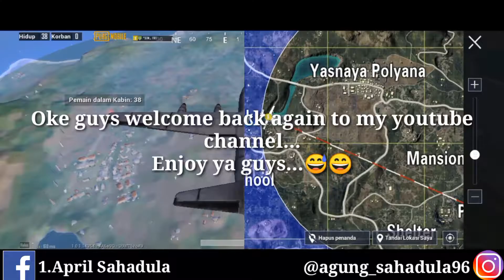Gagal konten part 2||Lagi asik nembak!! Malah di bokong dong:/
Device yang digunakan:

Hp:Infinix Hot 9 Play 4/64.
Laptop/Pc:Asus spek AMD kentang.

Supaya gua makin rajin untuk berkarya dan semoga terhibur ya guys...😊

-Fb 👉🏻:April Sahadula and Agung Sahadula
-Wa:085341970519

Salam Pemula...!!☺